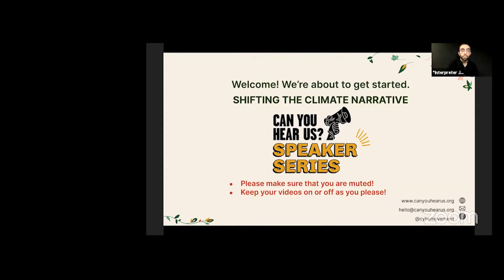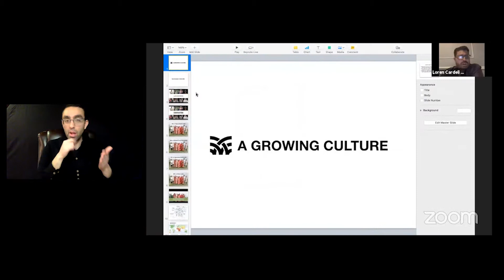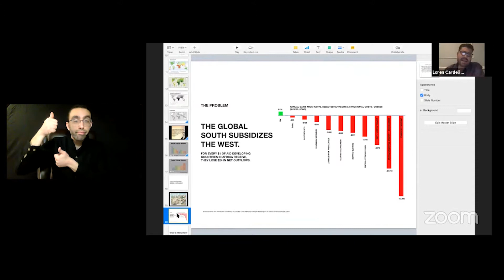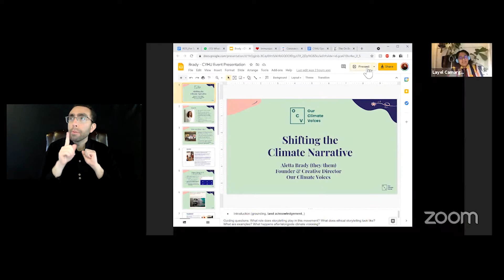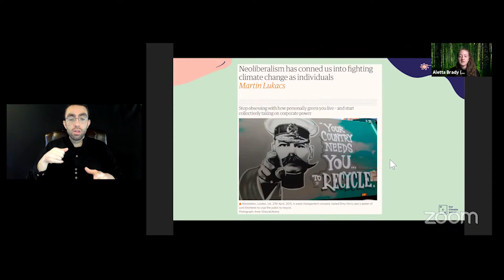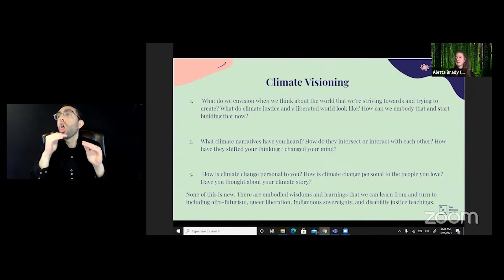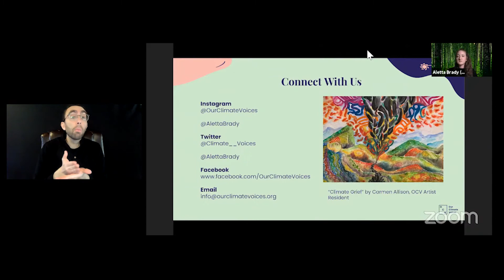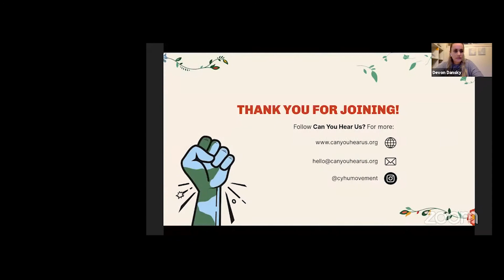CYHU Speaker Series #2: Shifting the Climate Narrative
How did the climate movement get to where we are today? How have local movements played a role and how can they be in better service to global justice movements? What is the role of ethical storytelling and what happens after climate visioning?

Daisee Francour (Oneida): Director of Strategic Partnerships and Communications, Cultural Survival
Loren Cardeli: Founder & President, A Growing Culture
Aletta Brady: Founder & Creative Director, Our Climate Voices